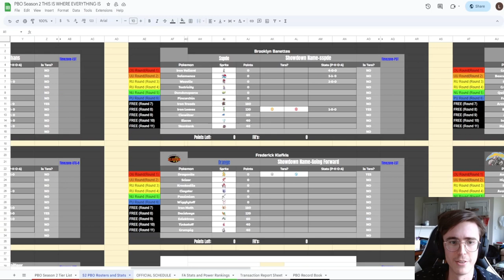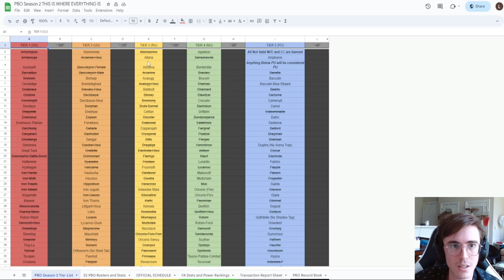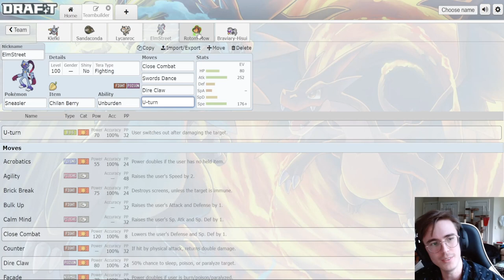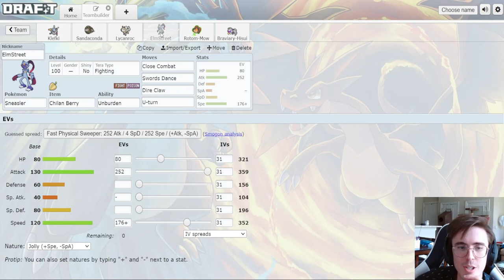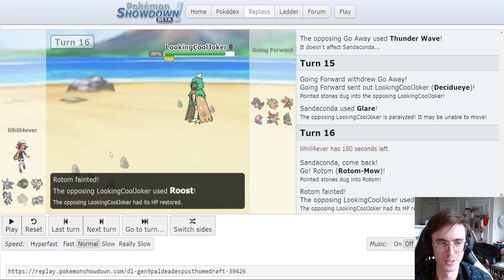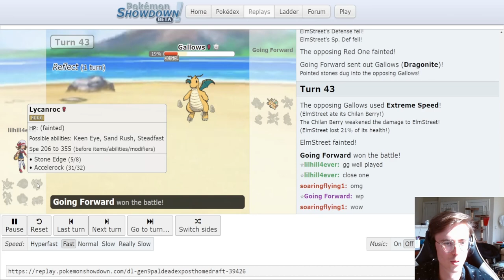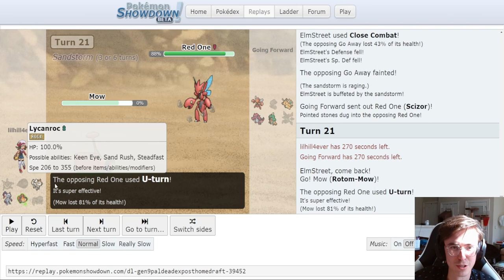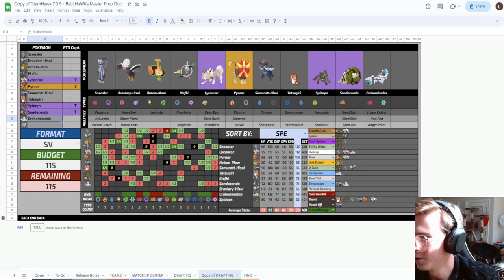Priority Everywhere! | PBO Season 2 Week 1 against Frederick Klefkis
What's up everyone! Today I go over my team building and battles for the first week of the Pokemon Battle Organization! (PBO). This is a draft pokemon league on showdown.

0:00 Intro and Teambuilding
21:23 Battle Starts Post Com